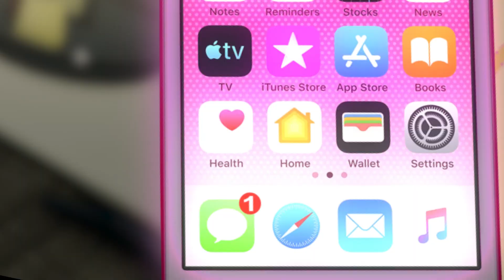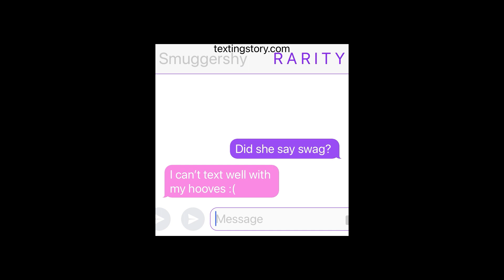【A Dash of Evil】 EPISODE 12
Egg Conglomerate Studios Presents. A Dash of Evil 12

welcome welcome, please step closer won't you?